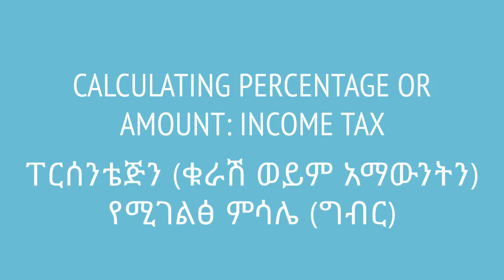Calculating percentage or amount: income tax | ፐርሰንቴጅን (ቁራሽ ወይም አማውንትን) የሚገልፅ ምሳሌ (ግብር)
We continue our study on percentage and percent by using income tax as an example. This video is based on Unit 3 of Grade 7 of the Ethiopian curriculum. The academic videos published under Saquama (Education for Ethiopia) are in line with the Ethiopian curriculum.

ገብርን እንደ ምሳሌ ወስደን ስለ ፐርሰንቴጅ እና ፐርሰንት የሚዳስሰውን ትምህርታችንን እንቀጥላለን። ይህ ቪድዮ የተሰራው በ7ኛ ክፍል ሒሳብ ምዕራፍ 3 ላይ ተመስርቶ ነው። በሳቋማ (ኤጁኬሽን ፎር ኢትዮጵያ) ስር የተለቀቁ የቀለም ትምህርት ቪዲዮዎች ከኢትዮጵያ ስርዓተ ትምህርት ጋር የሚስማሙ ናቸው።